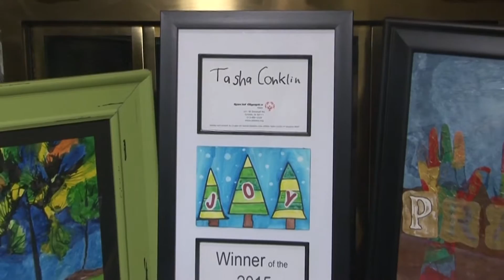Camper Spotlight Tasha Conklin